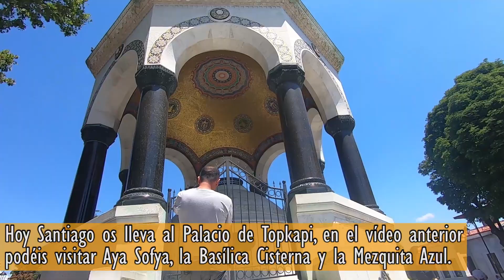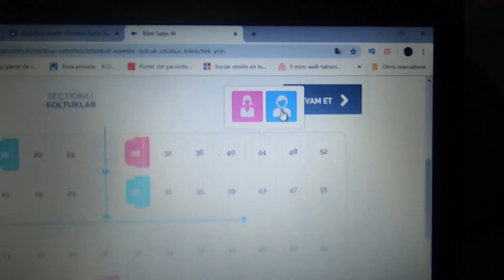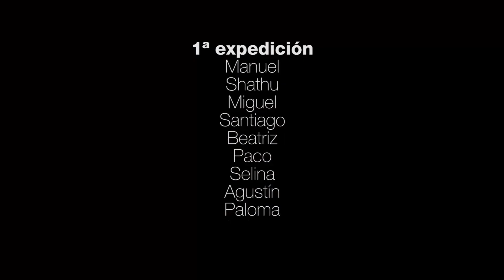Fratricidio en el harem y tarde consumista | ESTAMBUL IV | Cap. 9